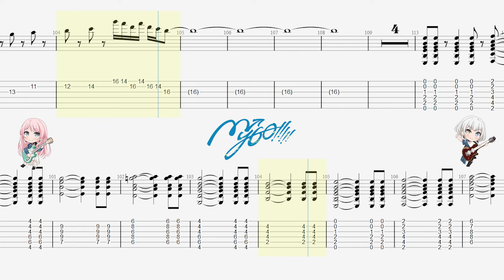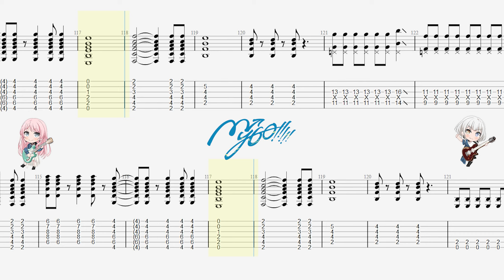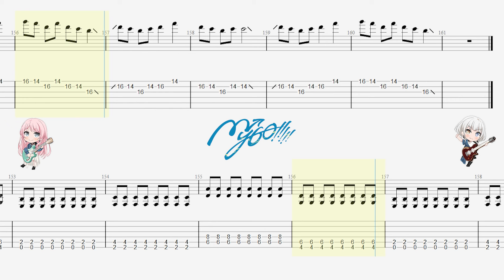【TABS】猛独が襲う(Moudoku ga Osou) / MyGO!!!!!【Guitar Cover】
BanG Dream!よりMyGO!がカバーした一二三の曲「猛独が襲う」のギターを弾いてみました。
上(R)：楽奈パート　下(L)：愛音パート
Tuning : Standard
【BanG Dream!】